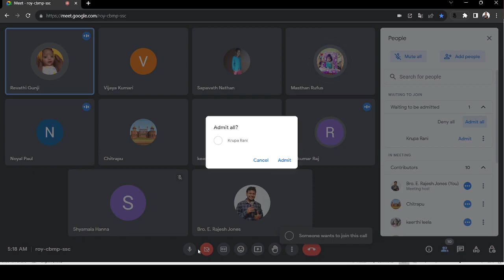స్తుతి ఆరాధన, సహో. మస్తాన్. రూఫస్